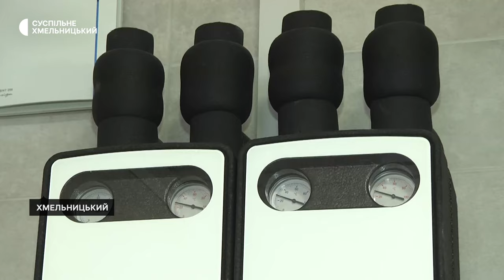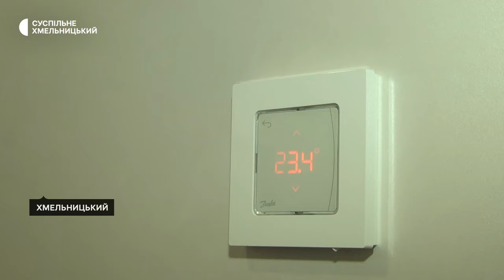У Хмельницькому використовують повітря для опалення дому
Понад тисяча домогосподарств в області мають теплові насоси – пристрої, які відбирають теплову енергію з навколишнього середовища. Про це розповів  експерт із теплових насосів Андрій Федорченко. За його словами, з подорожчанням електроенергії, а раніше – газу,  люди частіше переходять на такі системи опалення.  Які його переваги та недоліки, дізнавалися наші кореспонденти.